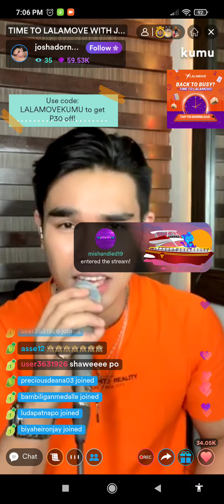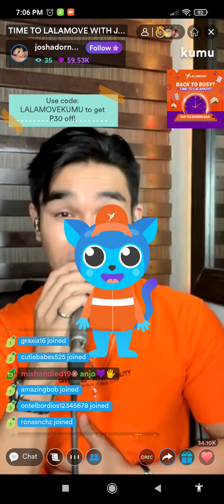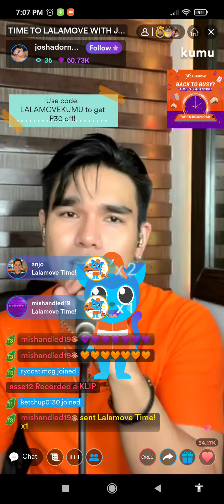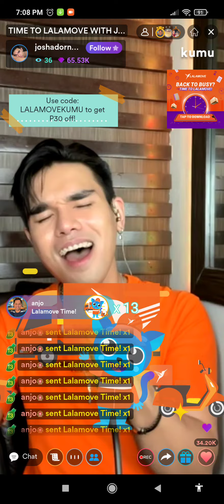Ikaw Lang - Nobita (Josh Adornado cover)